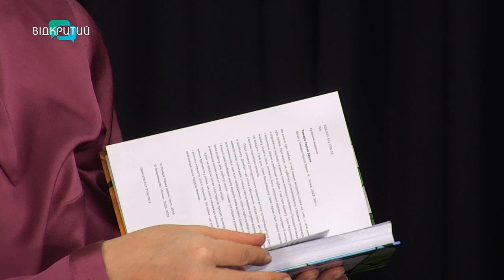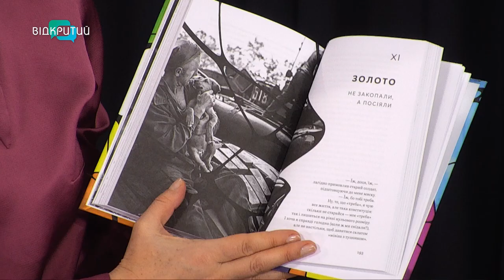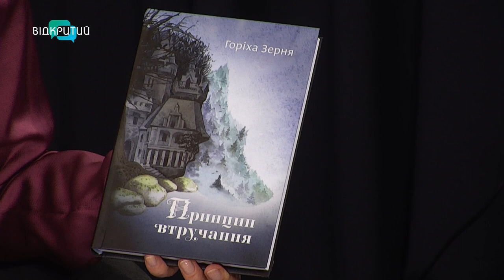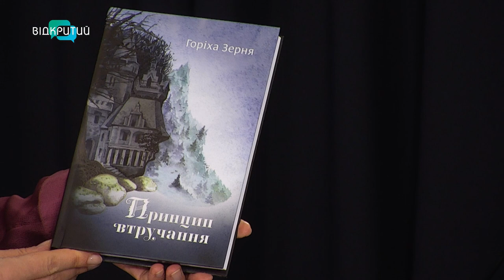Бестселер про війну київської письменниці мандрує світом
00:00 Привітання. Представлення гості
1:24 Про що книги Тамари Горіха Зерня?
3:48 Як писалася книга "Доця"?
4:58 Чому важливо перекласти книгу багатьма мовами?
7:35 У чому полягає секрет успіху книг київської письменниці?
10:02 Передбачення авторки
13:07 Погляд журналістки на втручання Європи
15:06 Чи чують письменницю?
17:35 На чиї плечі лягає культурна дипломатія?
18:06 Про що військовий детектив?
19:32 Чесна розмова Тамари Горіха Зерня з читачем_______________________________________________